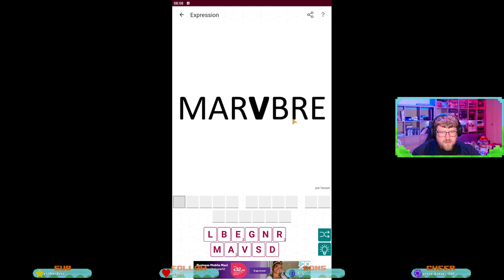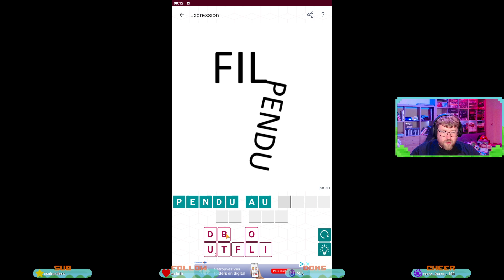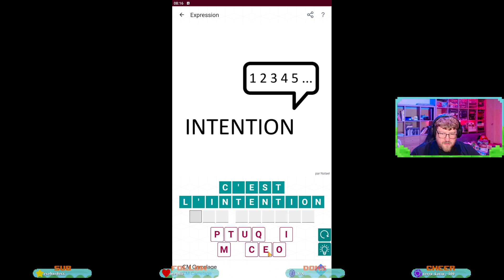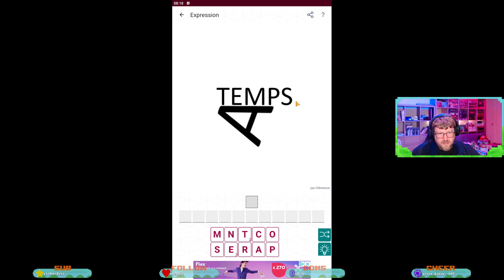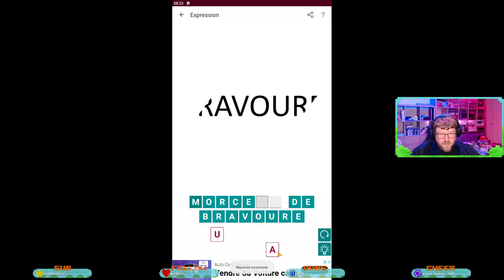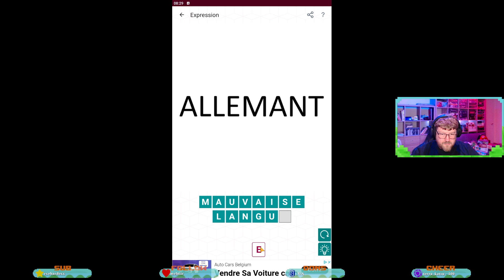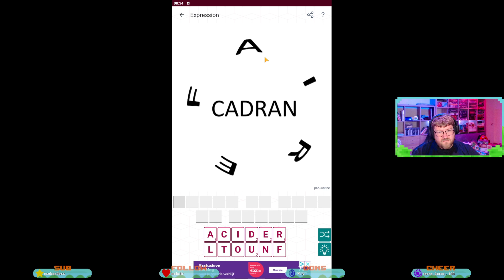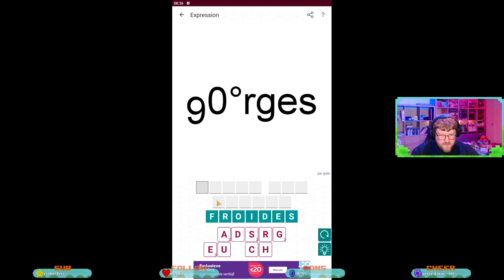On cherche des expression - Entre les lignes #35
On continue à trouver des expressions